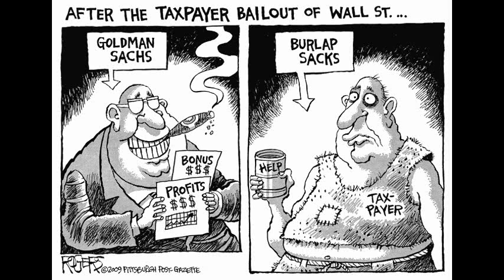Goldman Sachs Rules The World - Occupy Wall Street - Where is the Uprising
"Hope is Revolt not Conformity",
Voices from YouTube:

Viewing For Public Awareness only ,
No Monetary value generated from this project.
Goldman Sachs Rules The World  - Where's The Up Rising - Occupy Wall Street